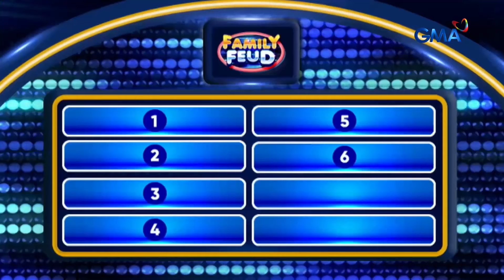Family Feud: HOUSE OF DIAZ, INANGKIN AGAD ANG PUNTOS NG FIRST ROUND?! (Episode 595)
Aired (October 29, 2024): Simula pa lang, nagpakitang-gilas na agad ang House of Diaz, ngunit may chance kaya ang Cianica Wama na ma-steal ang puntos na nabuo ng kabilang grupo?